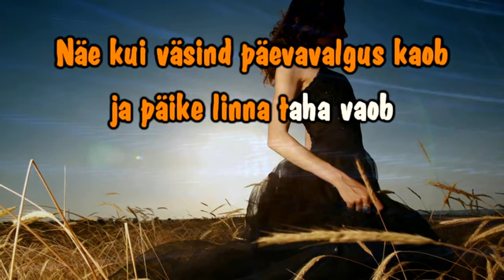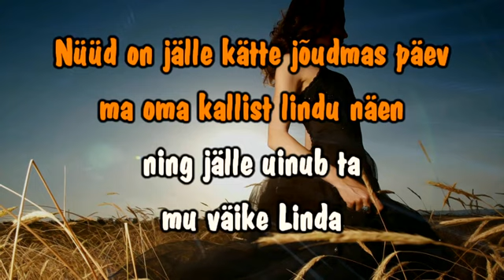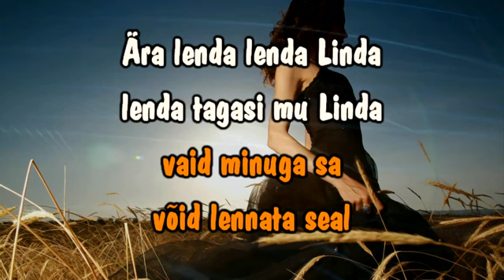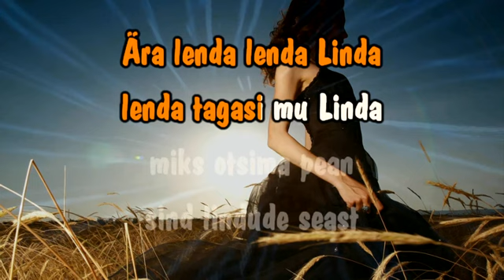Raul Kivi - Lenda, lenda, Linda (karaoke version 2014)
Helilooja: D.Bohlen
Sõnade autor: Eestikeelne tekst: Kuldne Trio
Karaoke: Kuldkõri karaoke - Marko Pille, Jaanis Koppel